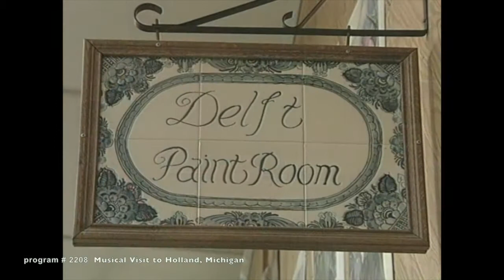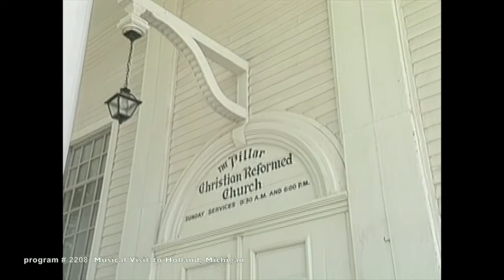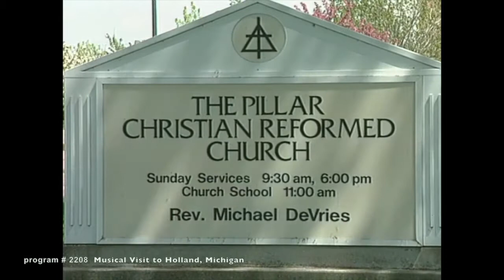MUSICAL VISIT TO HOLLAND, MICHIGAN (The Joy of Music with Diane Bish)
2208 MUSICAL VISIT TO HOLLAND, MICHIGAN Diane Bish visits the Holland, Michigan during the Tulip Time Festival featuring the organ at the Pillar Church & Hope Colleges Dimnent Chapel where she is joined by violinist Mihai Craioveanu. Dr. Huw Lewis, professor of organ is interviewed. I am Bound for the Promised Land, Hora Staccato, Psalm 42, Lefebure-Welys March in C, Elgar, Salut DAmour, G. Young, Jubilate and Handel/Bish Largo.